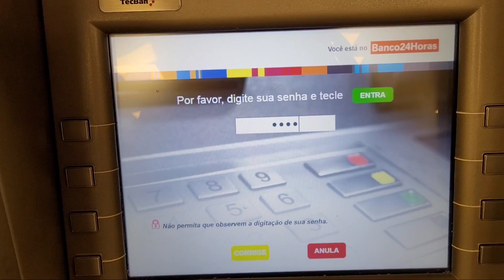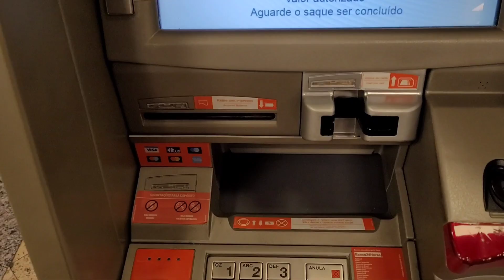PART 2. FIQUEI PR3SO, NA BALANÇA DE QUELUZ SP. NANIN EP 41/2021